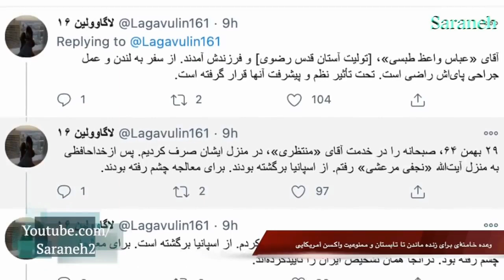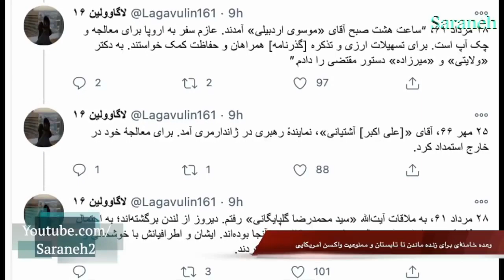هاشمی رفسنجانی گفت آخوندهای جاکش تا سرشون درد میکنه میروند انگلیس